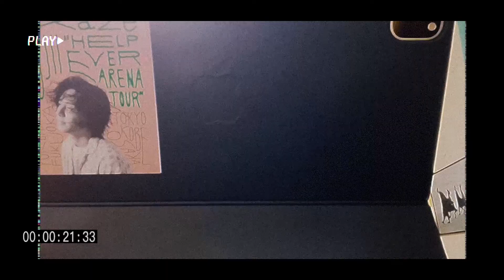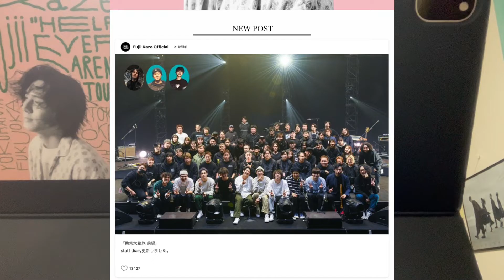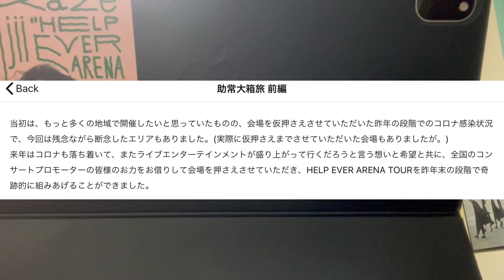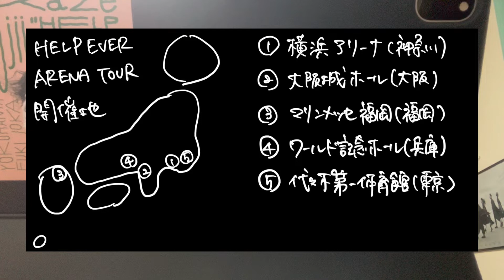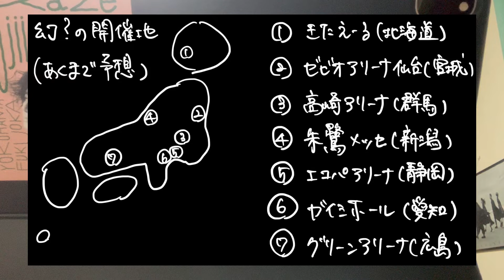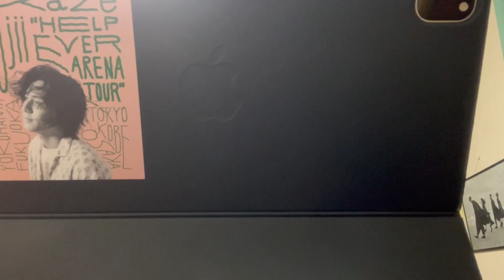【藤井風アプリ更新】助常大箱旅 ずっずさんが仮抑えしていた幻のHEATツアー会場の考察します。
風ロス、ライブロス、なんですよね。